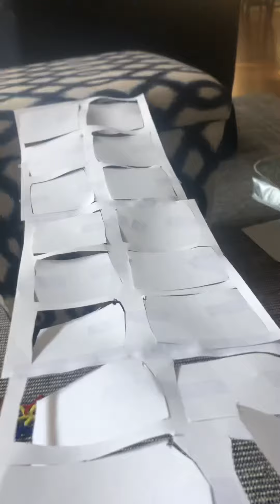Pov your alone in squid game 5